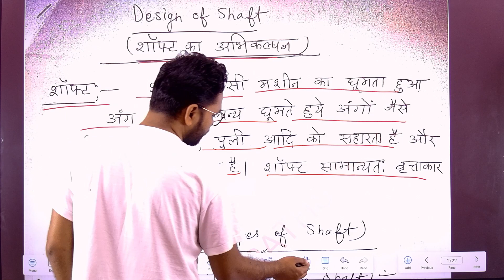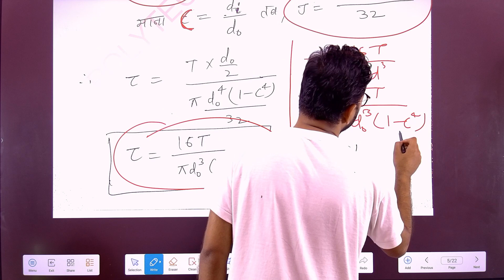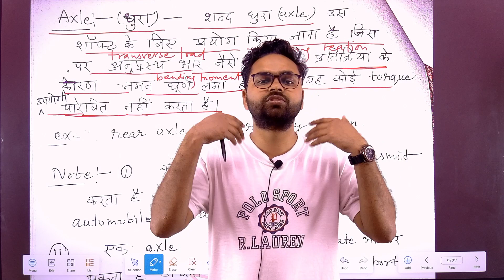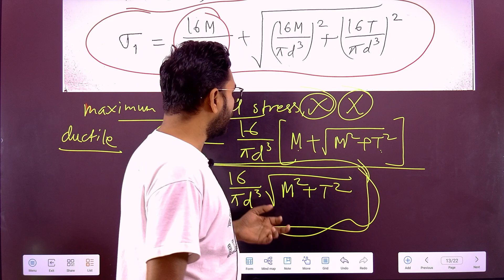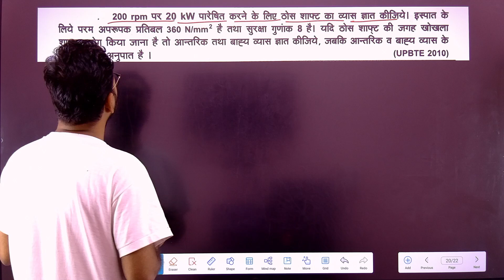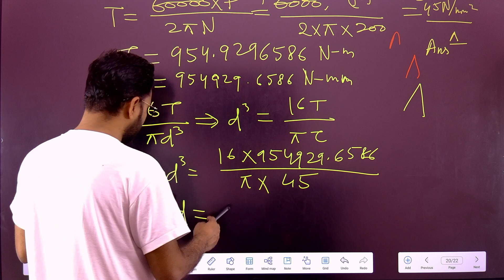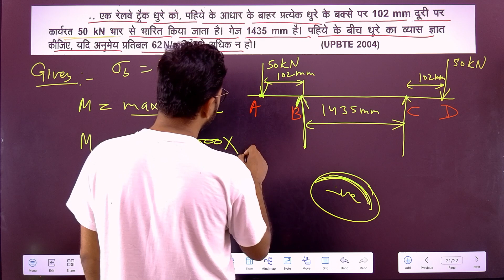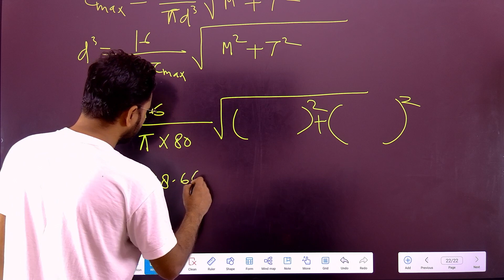#3 Machine Design| Booster Dose| Ch-3 Design of Shaft